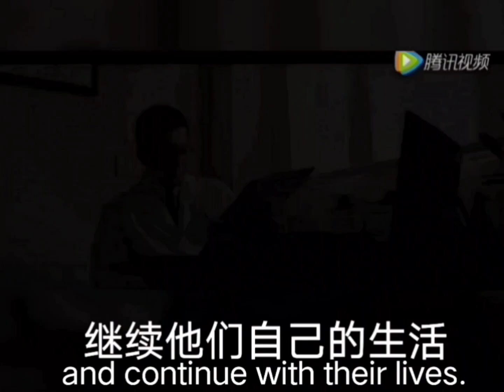Ear wax removal-Fungus cleaning- Ear canal cleaning-Endoscopic Ear Treatment（外耳道清理，真菌感染清理）2023-08-11